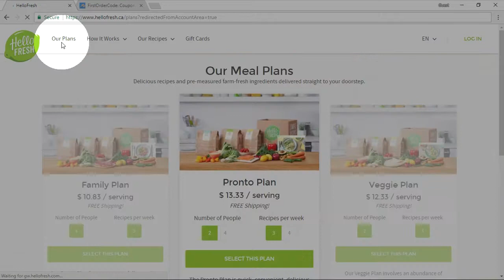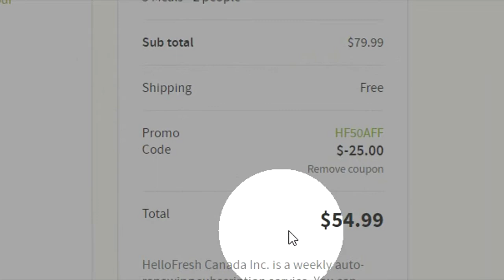How to apply HelloFresh Canada promo code?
A step-by-step guide on how to use promo code at Hello Fresh is invited to your attention.

Follow the instructions and you will get a discount on your purchase.